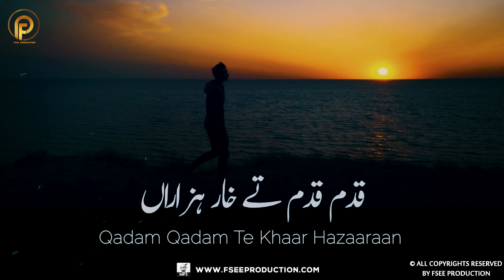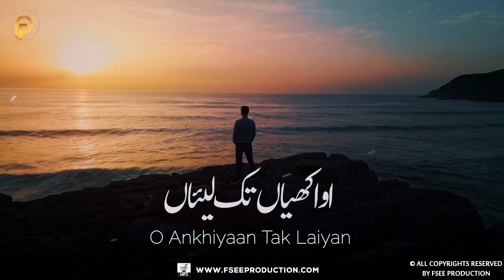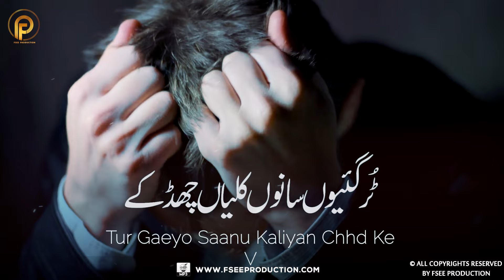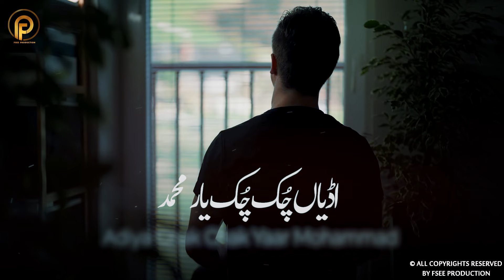Kalam mian Muhammad baksh raat paway Ty bedarda nu| kalam 2024 | Part 3 | Fsee Production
Kalam mian Muhammad baksh raat paway Ty bedarda nu neend pyari Ave | kalam 2024 | Fsee Production

Kalam Name :       raat paway Ty bedarda nu neend pyari Ave
Lyrics :                   Mian Muhammad Bakhsh, Kalam Fareed and Azam Chishti